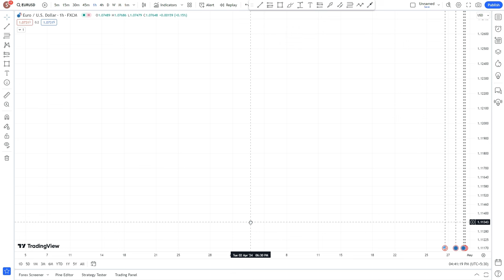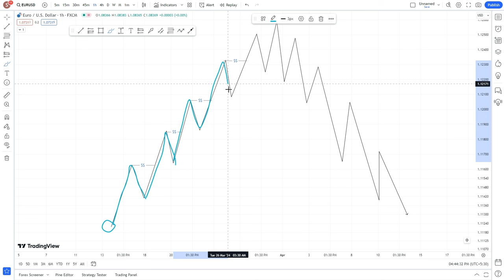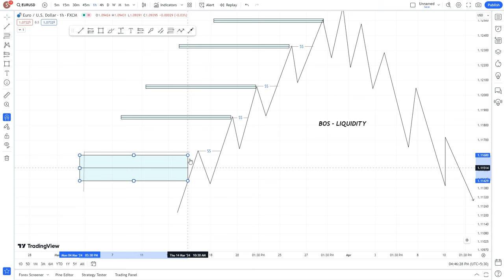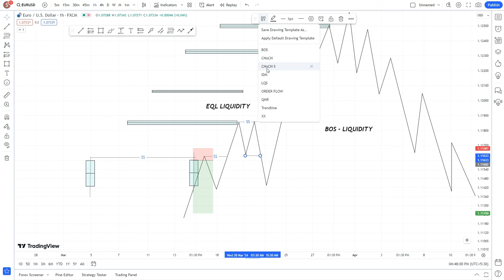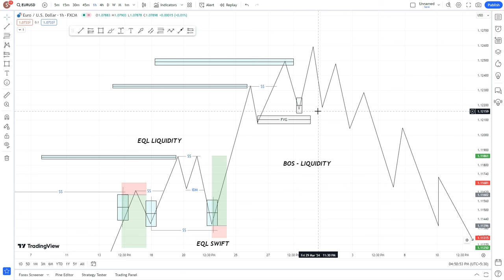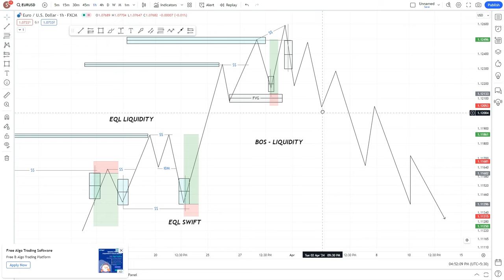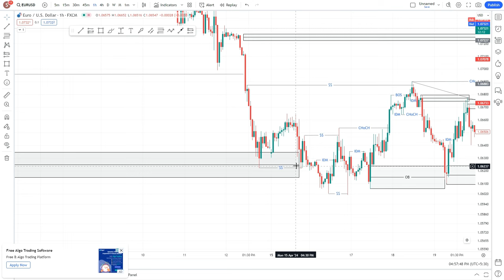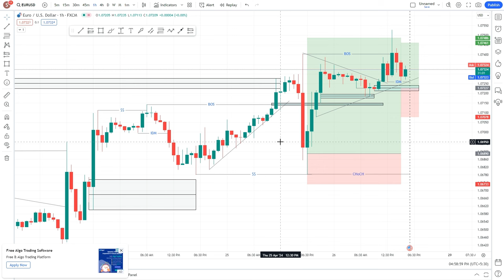Liquidity Trading strategy - Smart Money Concept l Liquidity Trading Concept For Beginners In Hindi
Liquidity Trading strategy - Smart Money Concept l Liquidity Trading Concept  In Hindi For Beginners

Liquidity Trading Concept : Basic To Advance Masterclass 💯 | Smart Money Concepts
Liquidity Trading strategy - Smart money concepts
liquidity trading strategy
sell side liqudity
liquidity forex
buy side liquidity
liquidity
smc liquidity
what is liquidity
liquidity trading strategy
forex liquidity explained
liquidity ratio
liquidity concepts
liquidity explained
liquidity in trading
smart money liquidity
what is liquidity in forex